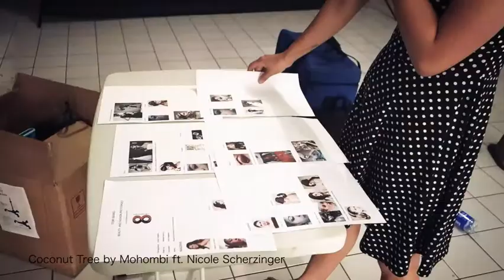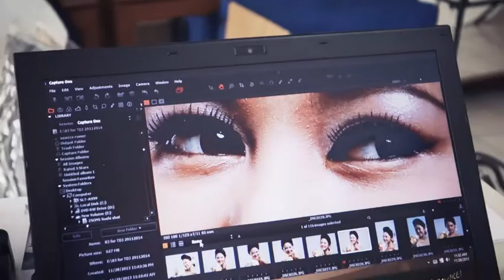Stars and Galaxy Project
Personal Project by 83 Management
Photographer : Edwin Sutjipto
MUA :Monika Sujono
Hair Stylist : Vina Angelina
Videographer : Edwin, Monika, Risdianto
Video Editor : Rangga Sinatriya
Talent : Hanna and Madhina - U2 Management
Gown by Jennij Tedjasukmana
DI Artist : Heru HP
Assistant : Ivan, Mirzan, Risdianto